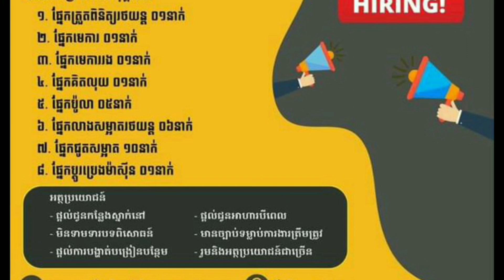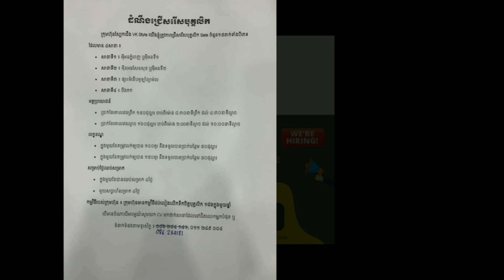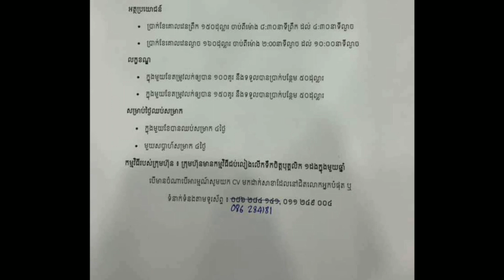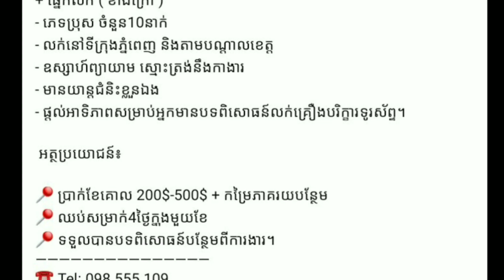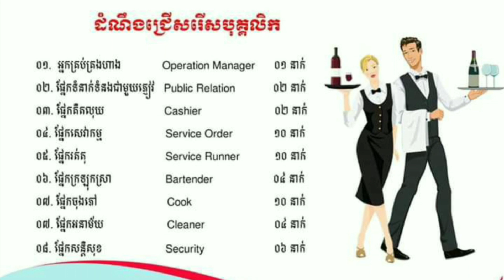ឱកាសការងារមកដល់ទៀតហើយ​ ក្រុមហ៊ុនចំនួន​ 6 ប្រកាសជ្រើស​រើសបុគ្គលិកព្រមគ្នា​/News Job in Cambodia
ដំណឹងជ្រើសរើសបុគ្គលិកមកដល់ទៀតហើយ​ / News Job with Channel Vann News Official
ឱកាសការងារប្រាក់ខែច្រើនមកដល់ហើយ​ សូមទស្សនាទាំងអស់គ្នា/ Good Job Coming alot money for month Welcome

សូមអភ័យទោស ចំពោះម្ចាស់ផលិតកម្ម ឆាណែលខ្ញុំ បង្កើតគ្រាន់តែ ជួយផ្សព្វផ្សាយ នូវដំណឹងថ្មីៗ របស់់លោកអ្នក សូមអធ្យាស្រ័យ ទុកជាមុន។

សូមអរគុណ!
Hot News - Fresh News - VOA News- RFA News- All News in Cambodia , and international news
Thanks for watching this , please click on Subscribe and the bell logo to see more new videos or s. There are lots of cool new songs, some of them, for dancing, parties and other goodies. New Year Mixed  The New Year also has a New Year, and does not disappoint 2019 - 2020.
Thanks!